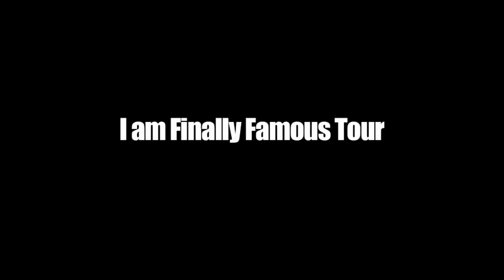Shawn Chrystopher | NYC Finally Famous Tour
My man Shawn Chrystopher is on the I Am Finally Famous tour, opening for Big Sean. Watch as we recap what happened at his show and hit up his Silent Films For The Blind album release party. Music: "Need More Bass" Shot by: Rand Rosenberg Download